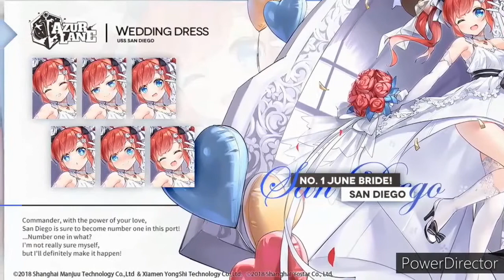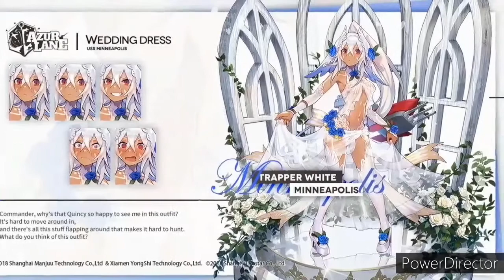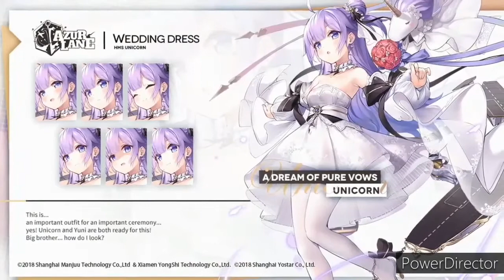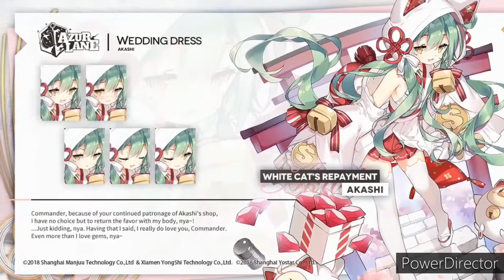All Oath/Wedding skins in Azur Lane (Taihou, Noshiro, and York Update)